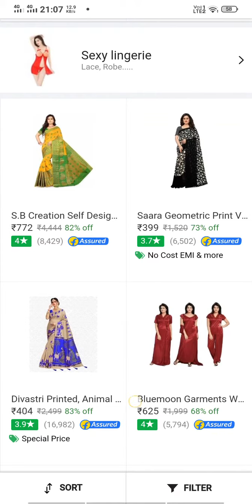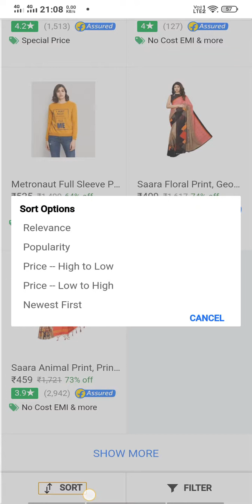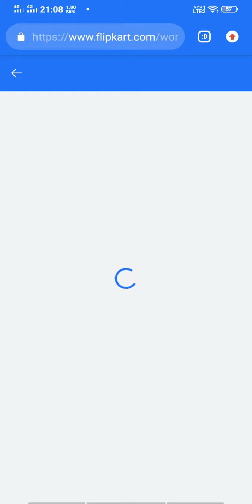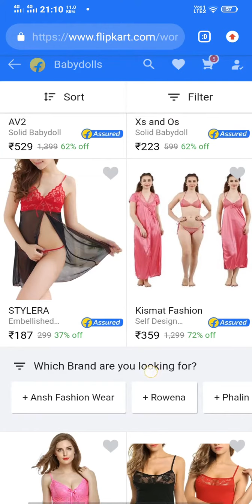Flipkart 2019 Special Big Sale Clothes Collection